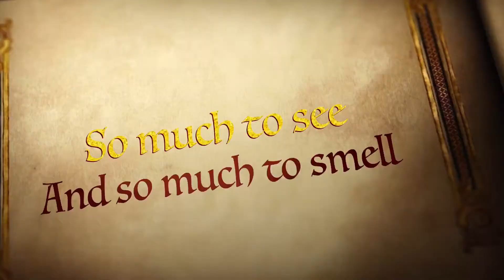The Red Ribbon Series